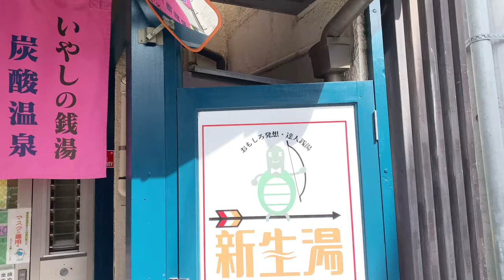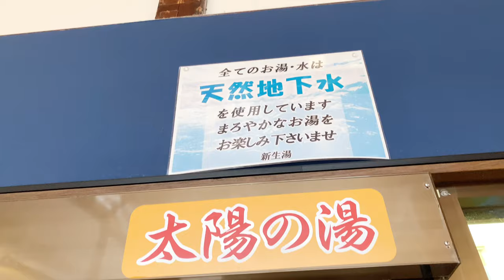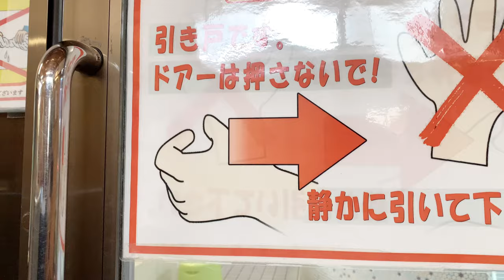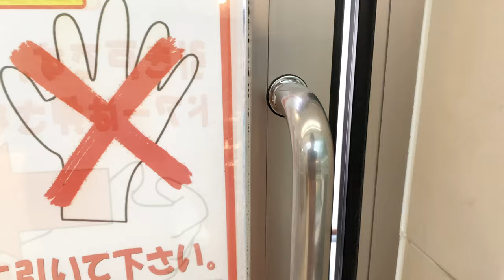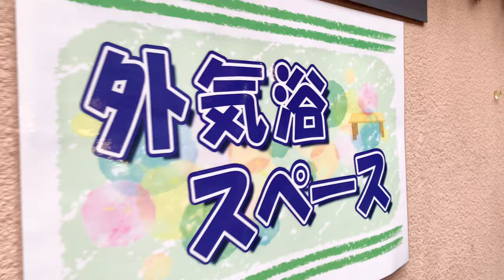【sento vlog.】#49♨️Shinsei-yu(新生湯)|銭湯|Bath house|Japanese traditional culture|品川区|bgm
Hello!!

I went to Shinsei-yu,Shinagawaku.

📷iPhone10s

💡vllo

OPEN:Tue〜Fri 15:30〜24:30
           Sat  15:00〜24:00
           Sun 11:00〜23:30
CLOSE:Mon.